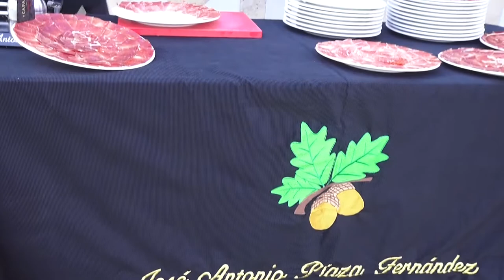Corte del Jamón Orden Militar de San Lázaro